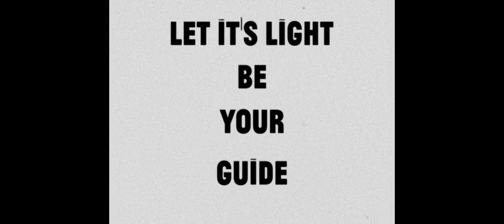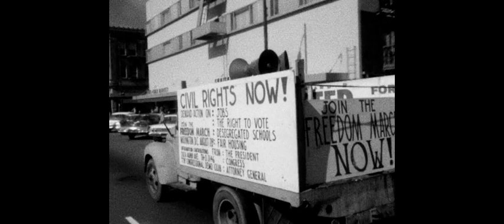"My People...Hold On" by Billy Valentine & The Universal Truth